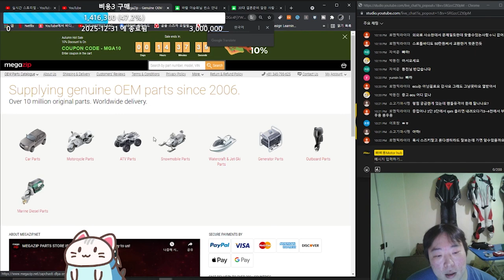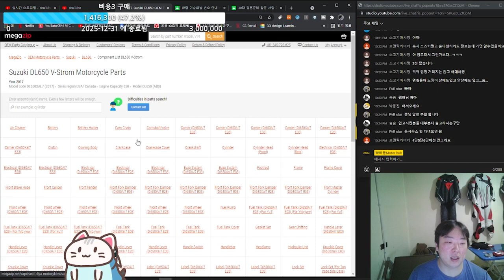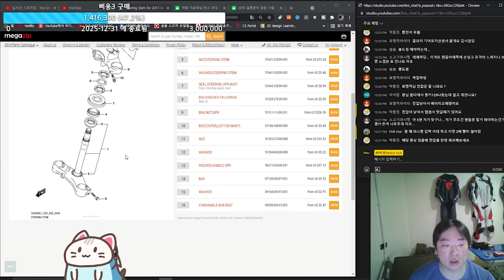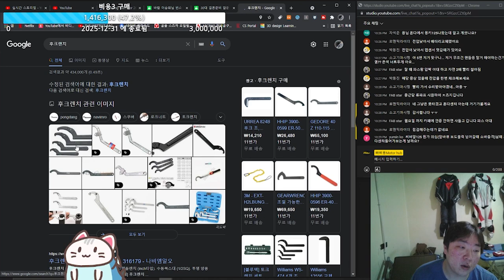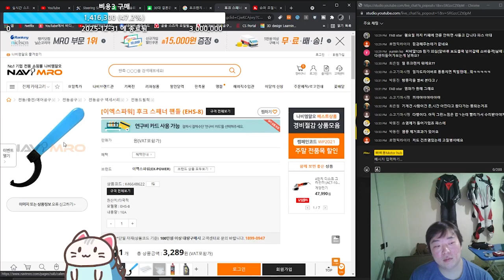핸들이 덜컹하면 지체말고 센타직행하세요. 방치하면 돈들어~!